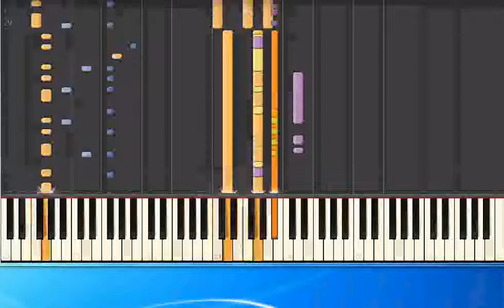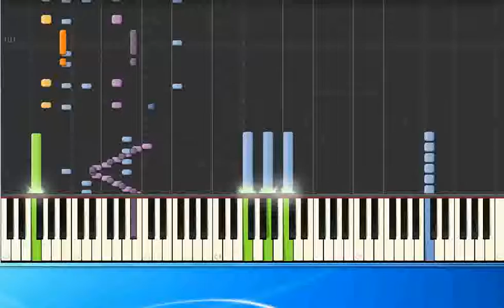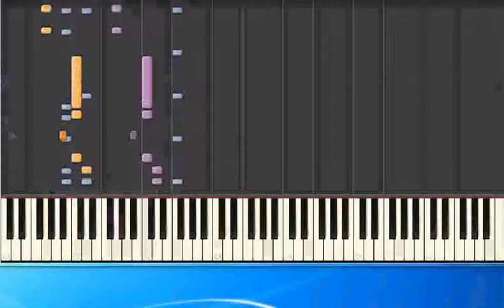Spliff Deja vu mh [Synthesia/midi]